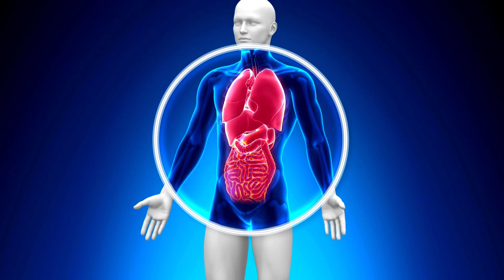Abc Song | Abc Phonics Song For Toddlers | Alphabet Song for Kids | A for Apple | Nursery Rhymes